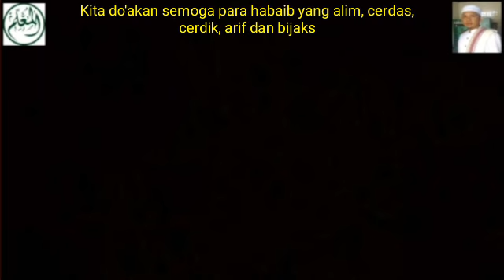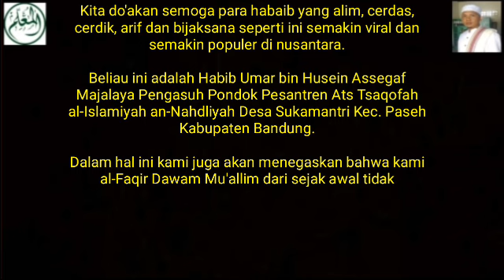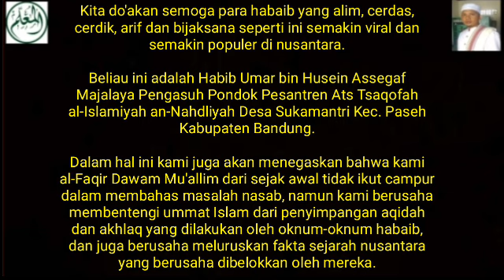Habaib Arogan diJewer Oleh Habib Umar bin Husain Assegaf Majalaya Bandung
Kita do'akan semoga para habaib yang alim, cerdas, cerdik, arif dan bijaksana seperti ini semakin viral dan semakin populer di nusantara.

Beliau ini adalah Habib Umar bin Husein Assegaf Majalaya Pengasuh Pondok Pesantren Ats Tsaqofah al-Islamiyah an-Nahdliyah Desa Sukamantri Kec. Paseh Kabupaten Bandung.

Dalam hal ini kami juga akan menegaskan bahwa kami al-Faqir Dawam Mu'allim dari sejak awal tidak ikut campur dalam membahas masalah nasab, namun kami berusaha membentengi ummat Islam dari penyimpangan aqidah dan akhlaq yang dilakukan oleh oknum-oknum habaib, dan juga berusaha meluruskan fakta sejarah nusantara yang berusaha dibelokkan oleh mereka.